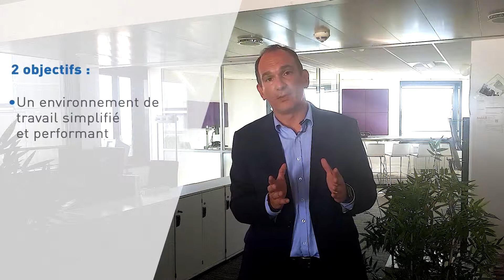[SMCL 2018] Le numérique au service du développement des territoires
Teaser SMCL 2018 n°1 - Le numérique au service du développement des territoires avec Docaposte le 20/11/2018 au Salon des Maires et des Collectivités Locales